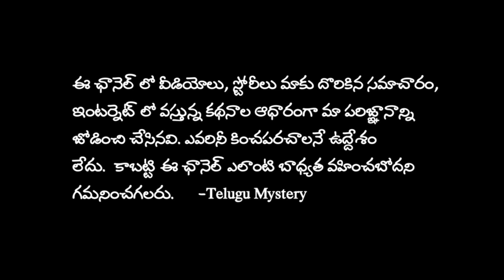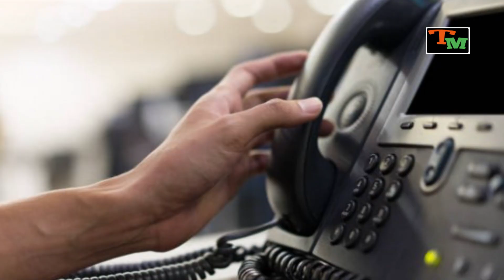తల్లీ కొడుకు మధ్య జుగుప్సాకరమైన సంబంధం | Tamilnadu Subbaraj Case | Crime News | Telugu Mystery